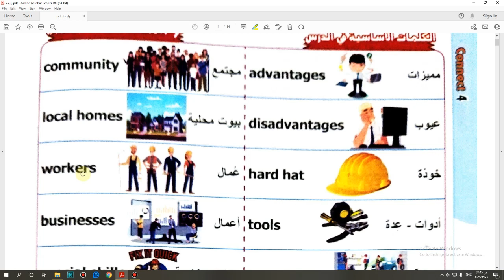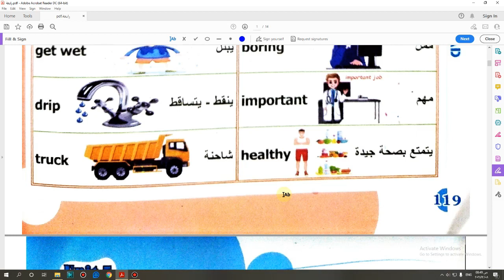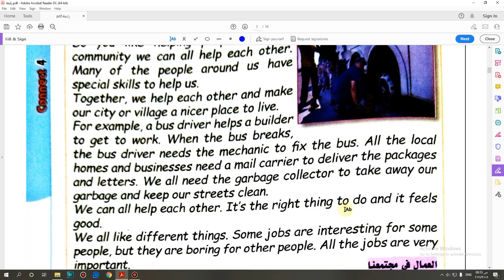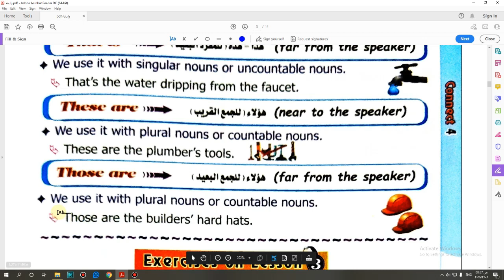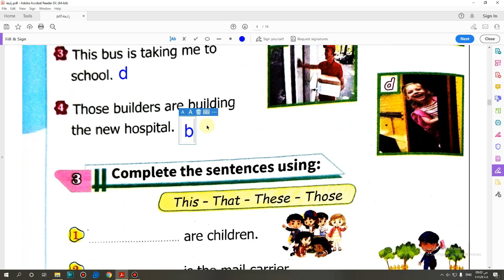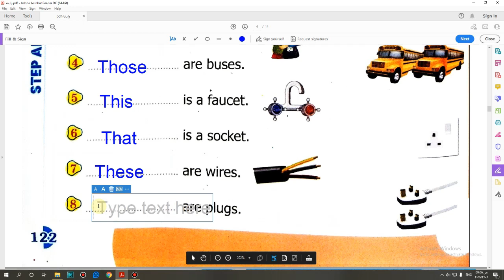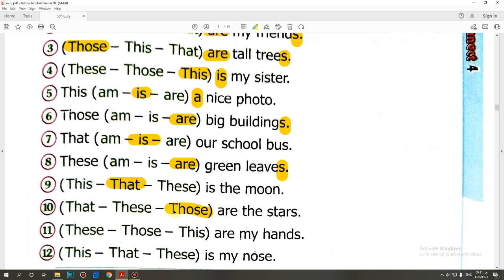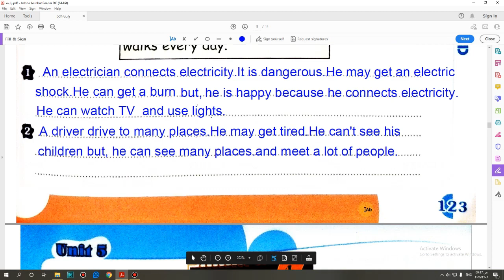كتاب Step Ahead الصف الرابع الابتدائى شر ح وحل unit (5) lesson(3)صفحة الحلقه (35)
Gem2022
اللغة الانجليزبة للمرحلة الابتدائية
English